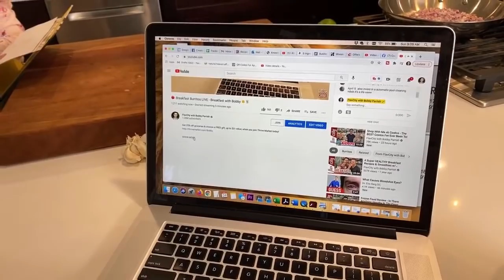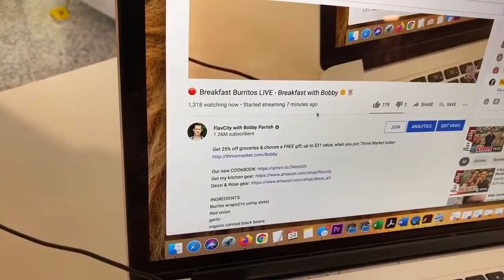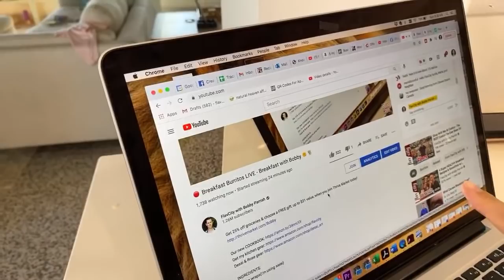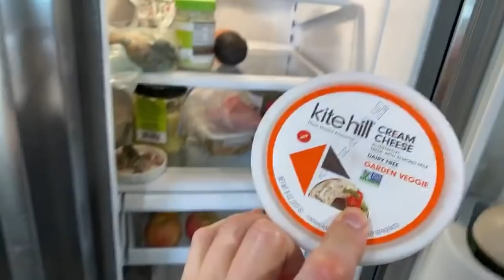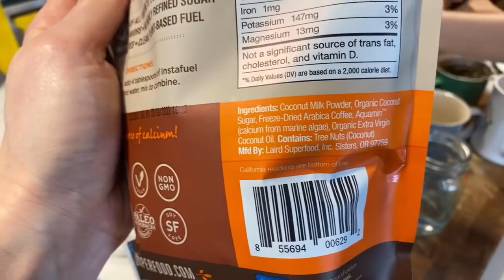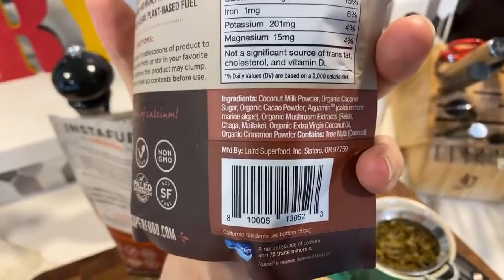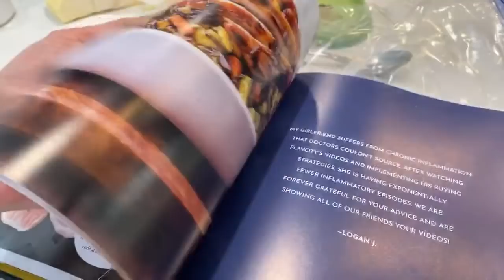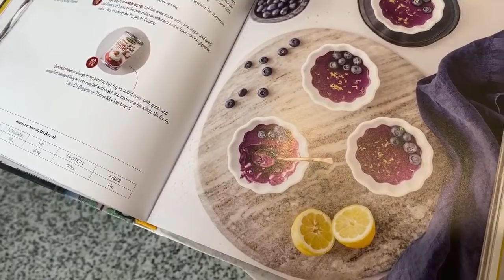🔴 Breakfast Burritos LIVE - Breakfast with Bobby 🌞👨🏼‍🍳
Our new COOKBOOK
Dessi & Rose gear

INGREDIENTS:
Burrito wraps(i'm using siete)
Red onion
garlic
organic canned black beans
cumin, smoked paprika, coriander
Eggs
avocado
Salsa
Cheese